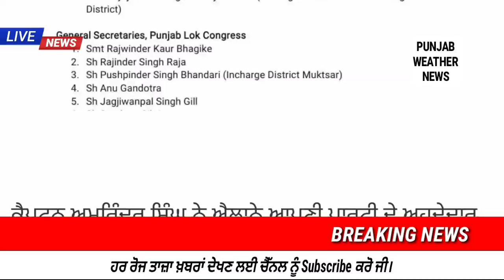Today Morning Breaking News, ਅੱਜ 11 ਜਨਵਰੀ ਦੀਆਂ ਤਾਜ਼ਾ ਖਬਰਾਂ, Latest news, New CM Channi, Punjabi news